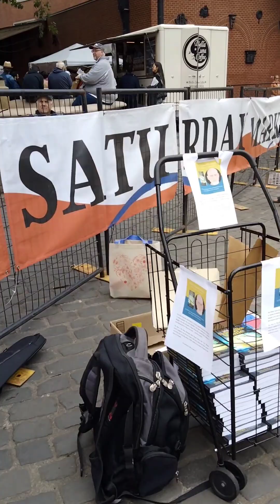'Sugar Mountain' Mike Wade (Neal Young) Portland Saturday Market 6/17/23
Sugar Mountain
Neal Young